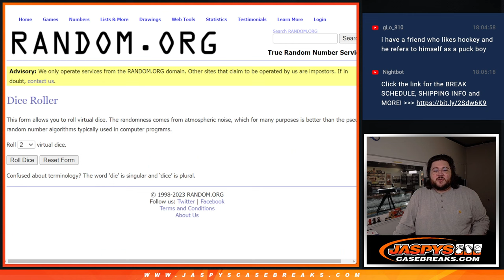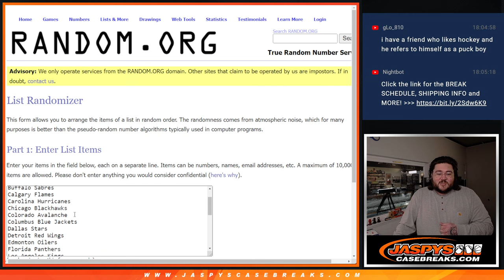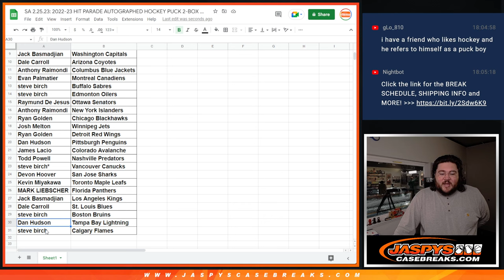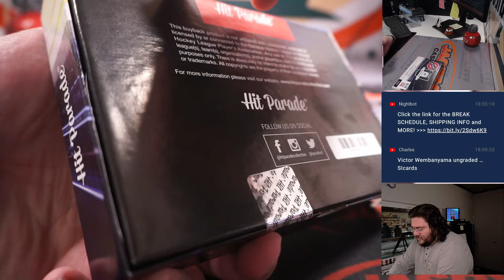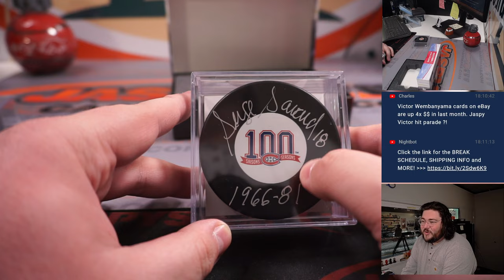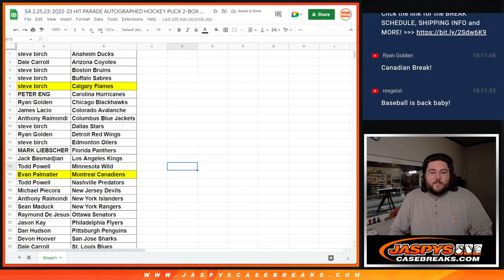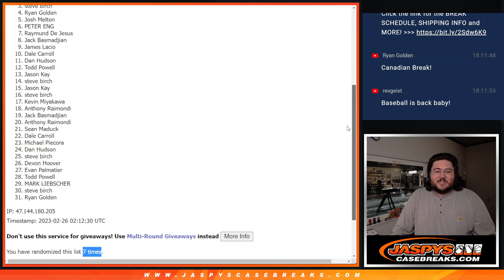SA 2.25.23: 2022-23 HIT PARADE AUTOGRAPHED HOCKEY PUCK 2-BOX BREAK #3 *RT*